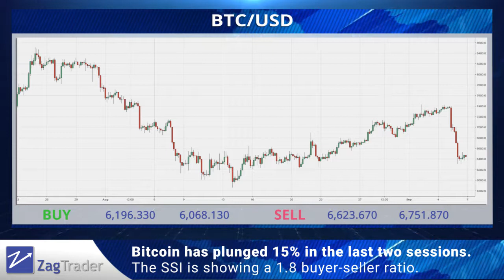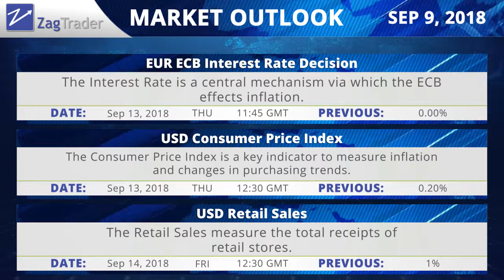ZagTrader - Weekly financial news - 09.09.2018